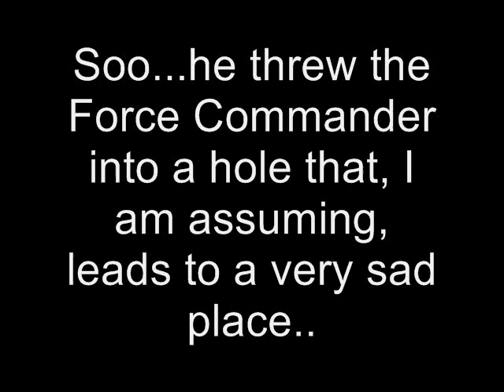Force Commander vs Chaos Lord and Daemon Prince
Force Commander and Chaos lord dance the dance of life, a dish best served cold!...wait, what? Leave a comments for a video request!